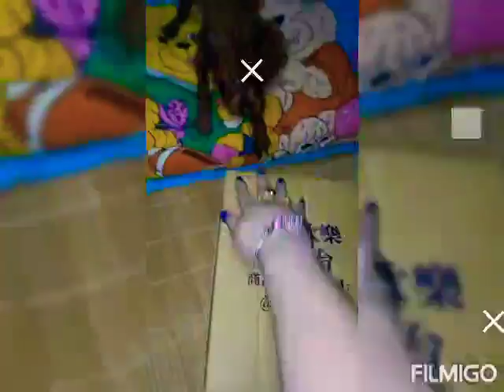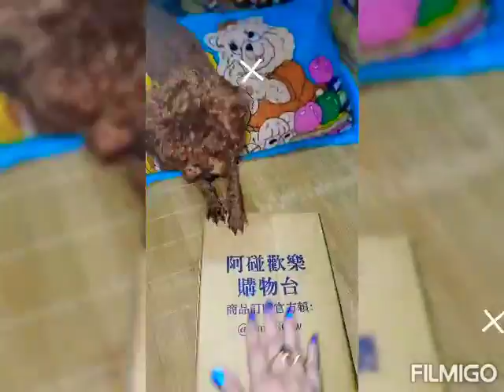我的小紅貴賓狗寶寶🐕很好奇的一直在聞及檢查我所買的4罐堅果花椒醬，NO.NO已收到♥我買的💞4罐💟👍堅果花椒醬💗🙏🏻把我買的♥4罐堅果花椒醬❤給擺放在我自家100坪廟堂佛桌上來至心禮拜供佛🙏🏻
@5/18==🐶我的寶貝小紅貴賓狗寶寶🐕很好奇的一直在聞及檢查NON.NO所買的♥4罐堅果花椒醬❤，😇今天下午，NON.NO已經收到♥我買的💞4罐椒麻醬250*4=1000。常溫運費80💟👍❤👉堅果花椒醬💗🙏🏻♥NON.NO把我買的♥4罐堅果花椒醬❤給擺放在我自家100坪廟堂佛桌上來至心禮拜供佛🙏🏻，🙏🏻我把♥4罐堅果花椒醬❤給擺放在佛桌上來供佛，🙏🏻阿彌陀佛！🙏🏻

💟NON.NO已匯款2460元+加收30元郵局手續費來買👉芋頭120*5=600。地瓜120*5=600。冷凍運費180。椒麻醬250*4=1000。常溫運費80==總數2460

❤這3天，NON.NO都使用我買的這台❤4280元球型氣炸鍋❤來烤超級好吃的💟素食香椿餅💞&💗芋頭餅♥&♥地瓜餅😻來吃，💯💗芋頭餅♥&♥地瓜餅💯❤👍真正是世界第一等的好吃素食美食🙏🏻❤👍

💟NON.NO已經收到我買的♥5盒芋頭餅♥&♥5盒地瓜餅♥，❤我很開心！👍🙏🏻♥NON.NO把我買的♥5盒芋頭餅♥&♥5盒地瓜餅給擺放在我自家100坪廟堂佛桌上來至心禮拜供佛🙏🏻，🙏🏻我把♥5盒芋頭餅♥&♥5盒地瓜餅😇給擺放在佛桌上來供佛🙏🏻♥，🙏🏻阿彌陀佛！🙏🏻

♥NON.NO買♥5盒芋頭餅♥&♥5盒地瓜餅♥來至心禮拜我自家100坪廟堂的佛菩薩🙏🏻我把新買的素食美食：💟5盒芋頭餅♥&♥5盒地瓜餅💞趕快拿去廟裡的冰箱冷藏起來，台中市天氣太熱了。食物若無冰在冷凍庫，食物很快就會壞掉，❤今晚NON.NO再使用我買的這台❤4280元球型氣炸鍋❤來烤超級好吃的💗5盒芋頭餅♥&♥5盒地瓜餅💕給😇我的86歲老爸。😇我4哥。😇我5哥。😇我2姐護理長😄全家人一起分享吃素食美食！🙏🏻阿彌陀佛！🙏🏻♥♥

@5/18==♥我幫小泰迪狗寶寶給戴上口罩😷，🐶我的寶貝小紅貴賓狗寶寶🐕♥今天出生190天♥，🌞今天台中市32度，昨天台中市從早到晚都是非常熱34度🌞🙏我們住台中市自家100坪的家裡🙏從昨天到今天，我已經開冷氣&2台電風扇給🐶我的小紅貴賓狗🐕吹涼爽❄都開冷氣24小時給🐶我的小泰迪狗寶寶🐕吹❄涼風空調❄了，🙏阿彌陀佛！🙏🏻

🙏🏻我有花錢買💧水神B組合1999元，😇把我買的💧水神噴霧器💧給擺放我們在自家100坪的桌上面來消毒。全家人防疫顧健康🙏🏻昨天台中市的大馬路上及每戶外面都有派專人來噴灑消毒液了，🙏昨天只有搶買到3袋素食泡麵。6罐素食麵筋。2條牙膏，昨晚也去搶買大罐礦泉水及麵包🙏天氣很熱，台中很熱有蚊子，我的萬應止痛膏快要用完了，上次買6罐防蚊止痛膏付2450元，現在用到只剩2罐防蚊止痛膏了，要再打電話去訂購買6罐萬應止痛膏費用要2450元！🙏🏻

🙏🏻祈禱全台灣人民所有萬物眾生都平安健康。🙏🏻🙏🏻🙏🏻全家人平安吉祥如意保安康！阿彌陀佛！🙏🏻🇹🇼🙏🏻大家出門記得必戴上口罩😷。勤洗手🙌。使用乾洗手消毒雙手🙌🇹🇼🇹🇼天佑中華民國！🇹🇼🇹🇼🇹🇼🙏🏻🙏🏻阿彌陀佛！🙏🏻

🙏🏻祈禱全台灣。全世界所有眾生皆遠離災禍。平安健康。吉祥如意保安康！🙏🏻阿彌陀佛！🙏🏻

😇NON.NO在5/16號騎機車載我的🐶小泰迪紅貴賓狗寶寶🐕去獸醫院買一罐250元🐕狗兒在吃的液態葉黃素要給🐶我的小泰迪紅貴賓狗寶寶🐕吃啦！♥女獸醫師告訴我說：她自己養的愛犬也都是吃♥法國皇家幼犬狗飼料，♥女獸醫師說：♥她的狗狗很健康，♥獸醫院男院長推薦我買液態葉黃素一罐賣250元♥給🐶我的小紅貴賓狗寶寶🐕吃，因為🐕我的小泰迪狗寶寶🐶的淚腺有阻塞，🐶我的小紅貴賓狗寶寶🐕已經吃完了4罐液態葉黃素，今天NON.NO去向獸醫師買第5罐液態葉黃素要給🐕我的小泰迪狗寶寶🐶吃喔！❤我去全家超商已繳交1400元手機費用💟

😇NON.NO天天都稱讚🐶我的寶貝小紅貴賓狗寶寶🐕說牠剔毛完好漂亮💞。💟好美麗。💗好可愛又好聰明💝，要不然我怕🐶小泰迪狗寶寶🐕會因為剔光全身的狗毛就心中抑鬱悶悶不樂啦！😄NON.NO對🐶我的小紅貴賓狗寶寶🐕♥Say I will always love you forever♥,♥my puppy dog, don’t worried,be happy！♥♥♥

💞💟NON.NO在5/10號騎機車載🐶我的小紅貴賓狗寶寶🐕去獸醫院2樓美容部剔狗毛+美容洗澡，💞我已付錢2000元給狗狗美容師💞♥那晚NON.NO騎機車去台中市寵物用品店買1個新的💟PINK粉紅💞外出狗提袋買1300元要給🐶我的小泰迪紅貴賓狗寶寶🐕使用💟❤

@5/18==♥🐶我的心肝寶貝小泰迪紅貴賓狗寶寶🐕出生已經190天，🐶我的寶貝小紅貴賓狗🐕已滿半年6個月又10天了，♥NON.NO非常辛苦的日夜無休24小時全程待命的用愛心♥來養育照顧♥🐶我的小紅貴賓狗寶寶🐕，😇上星期，NON.NO騎機車去獸醫院買一包700元的法國皇家幼犬2-10月齡吃的狗飼料🐶&再買一罐250元🐕狗兒在吃的液態葉黃素要給🐶我的小泰迪紅貴賓狗寶寶🐕吃，😇上星期，NON.NO是買第5包法國皇家幼犬狗飼料🐶&買第4罐液態葉黃素要給🐕我的小紅貴賓狗寶寶🐶吃啦！💟🐶我的小泰迪狗寶寶🐕已經吃4包法國皇家幼犬狗飼料🐕，我打開第5包法國皇家幼犬狗飼料給🐕小愛犬寶寶🐶吃，❤🐶我的小泰迪狗寶寶🐕已經吃4罐液態葉黃素一罐賣250元💗

😇那晚👦我5哥開車載廟裡86歲老爸👴一起去台中市魚中魚寵物店買1個UG HOME白鐵狗籠會員售價💲5700元💵的白鐵不鏽鋼小狗籠。UG HOME白鐵狗籠原價是6000元，😇我的86歲老爸👴拿💲5700元現金💵給魚中魚的女店員，👦我5哥開車把新買的5700元小狗籠給載回來我們自家100坪廟堂裡面要給🐶我的小泰迪紅貴賓狗寶寶🐕使用啦！♥♥💞💟💗❤粉紅色的外出狗提籠是買1000元，真好用喔！♥♥♥

@5/18==😄用📲我的手機📱來拍攝♥心愛PUPPY小泰迪紅貴賓狗寶寶🐶🐕，♥LOVE MY PUPPY🐕🐶 FOREVER！♥我的小紅貴賓狗寶寶已經190天♥，這段期間，我們開車載♥小泰迪狗寶寶♥去獸醫院已施打了3支8合1疫苗。打了2支預防萊母病的疫苗。也施打了1支預防狂犬病疫苗，我有向獸醫師買小紅貴賓幼犬在吃的預防心臟血絲蟲藥一盒300元。也買了一盒800元的幼犬吃全能狗驅蟲藥。我也向獸醫師買了5罐狗狗吃的液態葉黃素。一罐賣250元，也買一罐490元狗狗吃的發育寶，我向獸醫師買給我的小紅貴賓狗寶寶吃啦！😄😇

🐕可愛小泰迪狗寶寶🐶💞♥LOVE MY PUPPY BABY DOG ♥寶寶♥🙏🏻感謝可愛泰迪紅貴賓小萌犬🐶寶寶🐕，🙏🏻第190天可愛萌寵小擔當🐕可愛泰迪紅貴賓小奶狗是小廟犬🐶♥MY BABY♥LOVE YOU ALL！♥💯